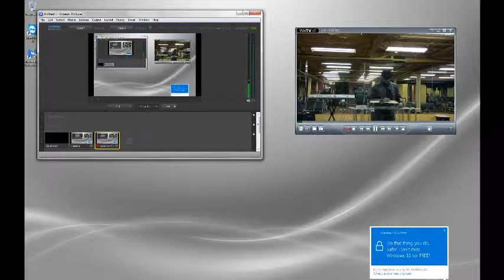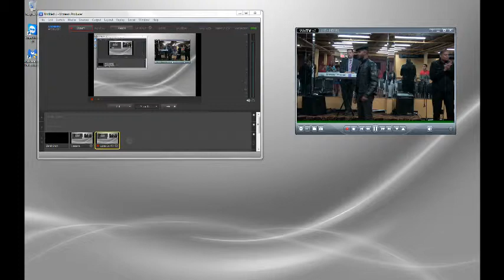Service on 10/28/2015